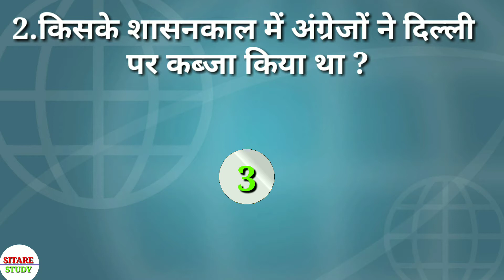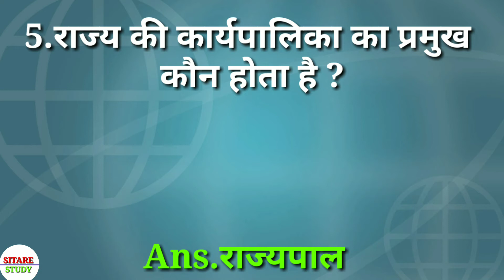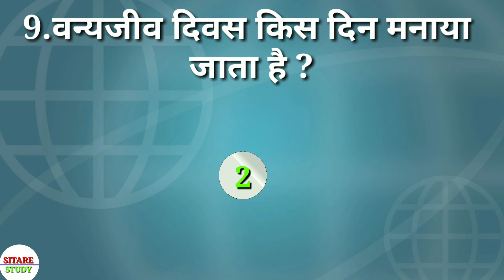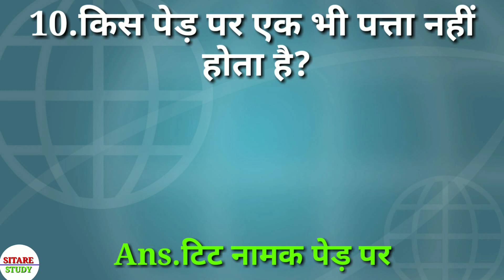Kis ped par ek bhi patta nahi hota hai | किस पेड़ पर एक भी पत्ते नहीं होते हैं by-Sitare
Hi

1st video - 08:30AM
2nd video -01:30PM
3rd video - 08:30PM